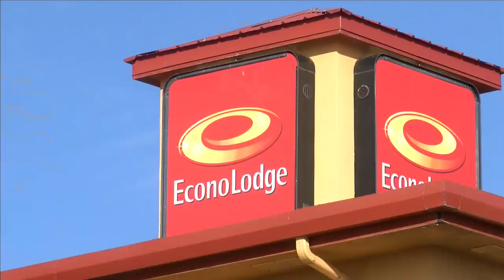Multiple vehicles broken into in Shallowater